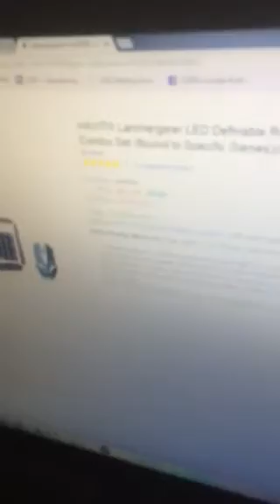Havit Magic Eagle Lammergier Review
Legit Review. Doesn't get any better than this.